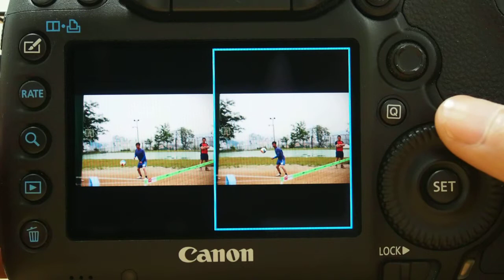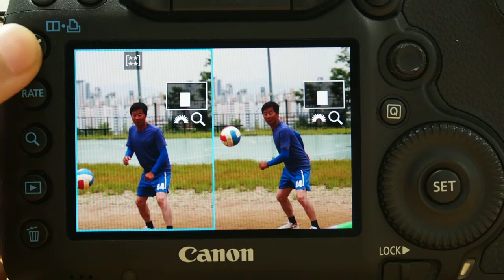Canon EOS 5D markIII Image Comparison